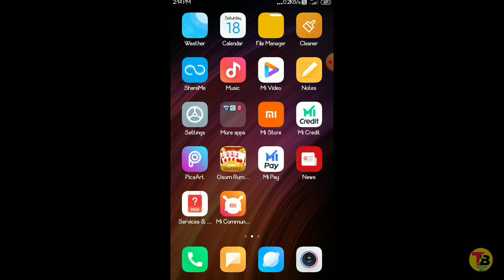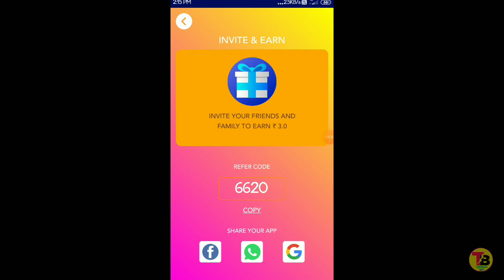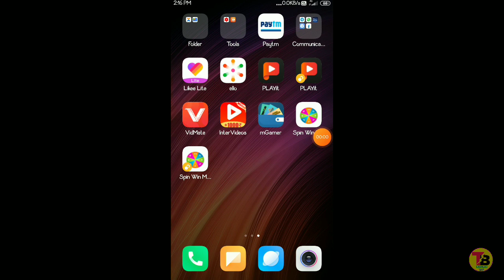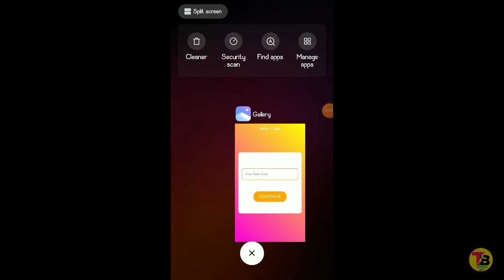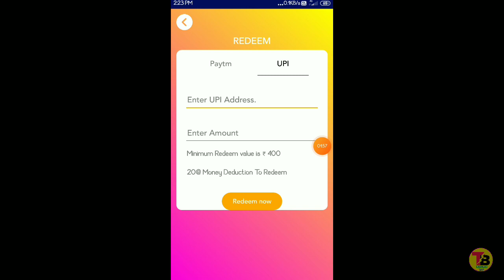SPIN WIN MONEY APP || BEST LOOT TRICK || SPIN WIN MONEY APP REFER BYPASS || UNLIMITED REFER 2020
[ ❤️ ] Love you